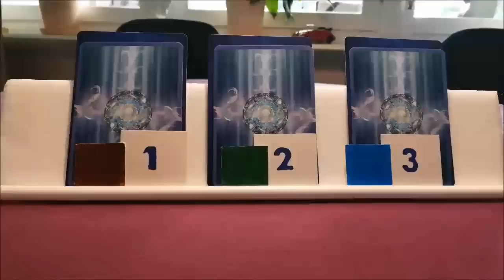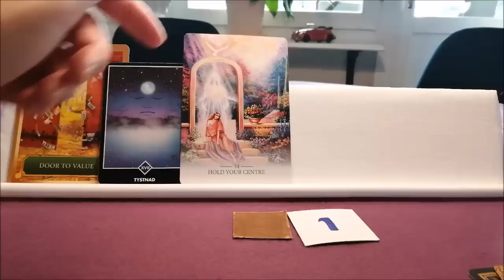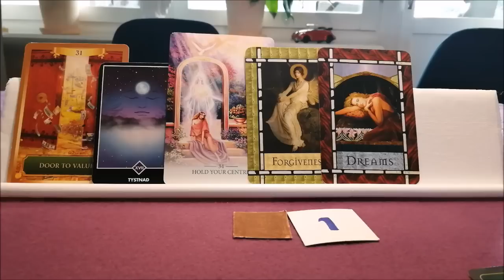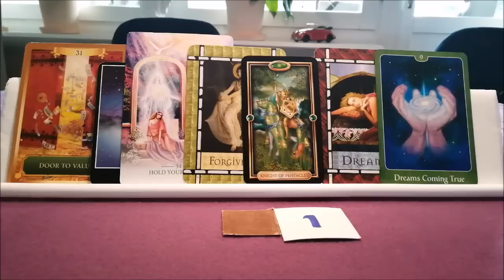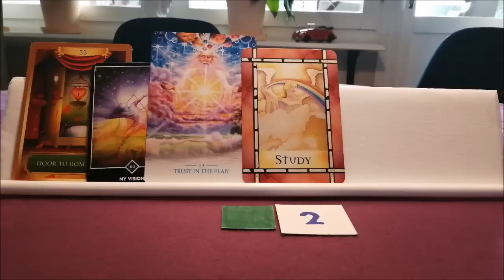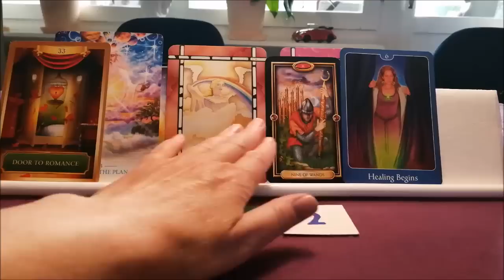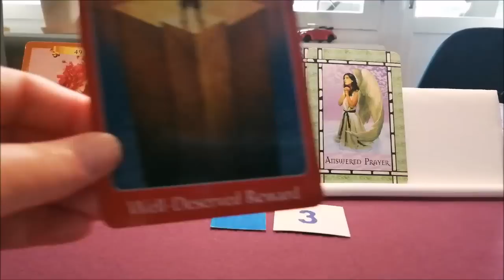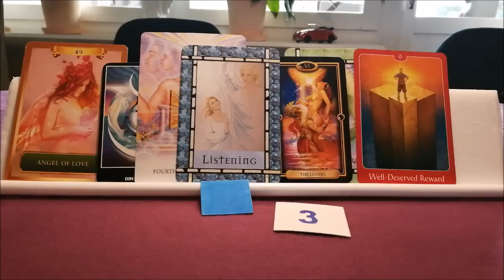Vad väntar dig runt hörnet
Vad väntar dig runt hörnet. Något som kommer inom en snar framtid.

Nr 1 brun: 1.21
Nr 2 grön: 17.13
Nr 3 blå: 29.19

             /Kram Kicki.

Alla läggningar är tidlösa. Så det spelar ingen roll när du ser det här. Vi får det vi behöver när vi behöver det. Tack för att du tittar.